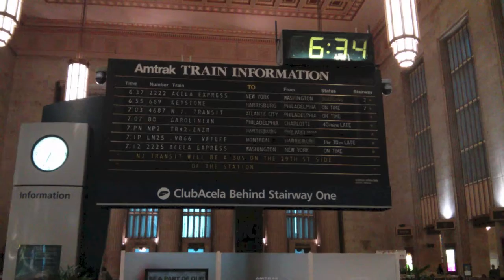Philly Station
The train travel lovers will love these sounds in a train station. We filmed this video in Philly Train Station.